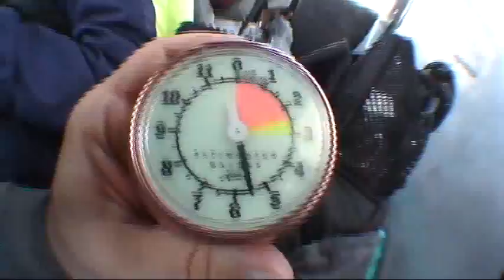Jr's Second Skydive